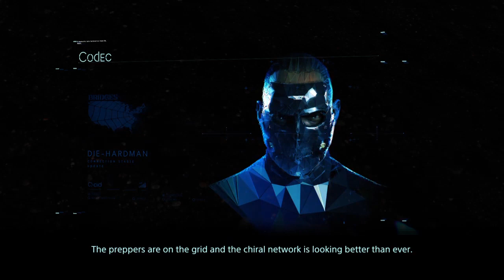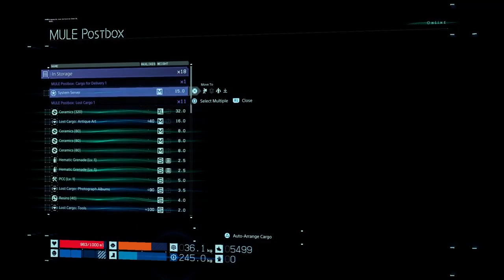Death Stranding [Episode 9] Middle Knot City Ruins | NCG&W | No Copyright Gameplay & Walkthrough